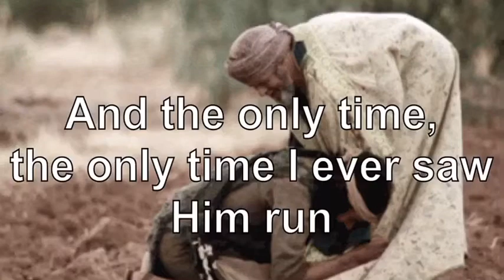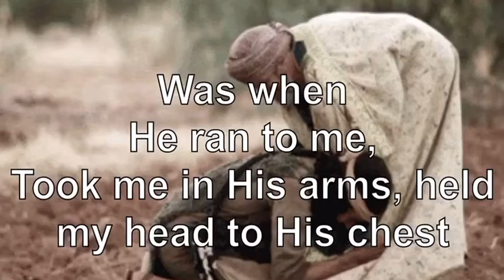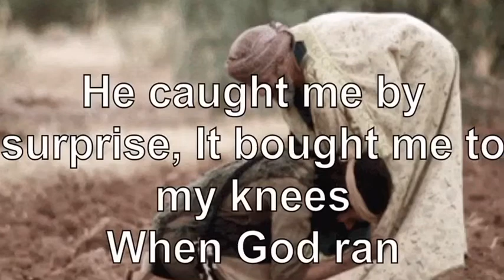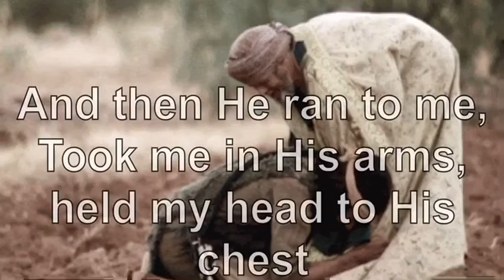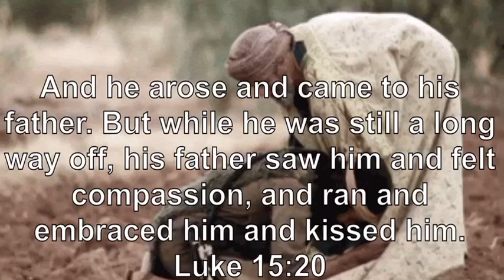Benny Hester- When God Ran Video Lyrics